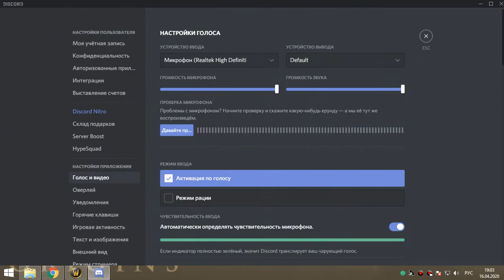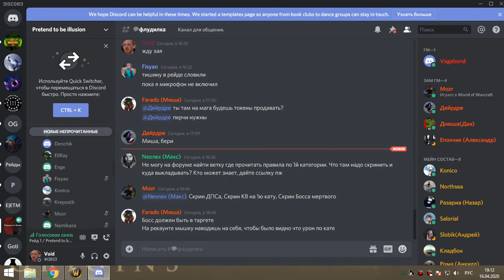2я часть ЗС сова-мишка 16 04 20